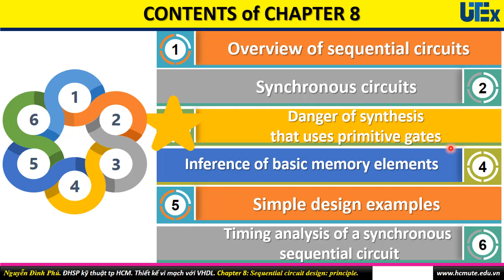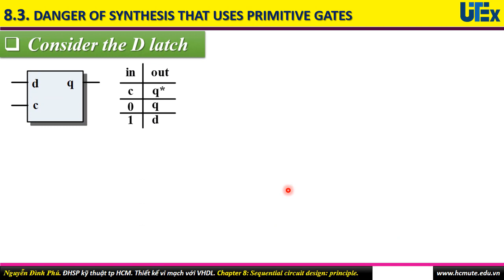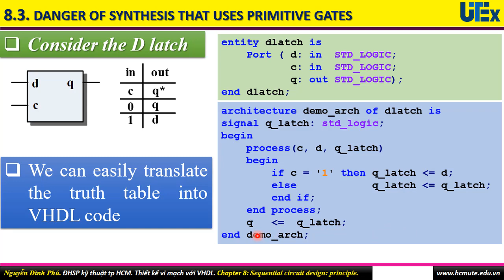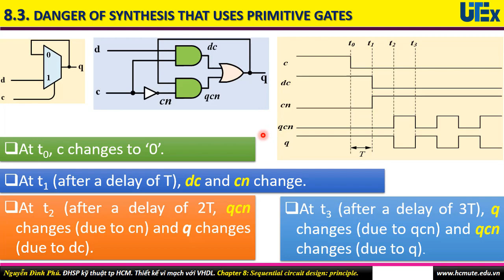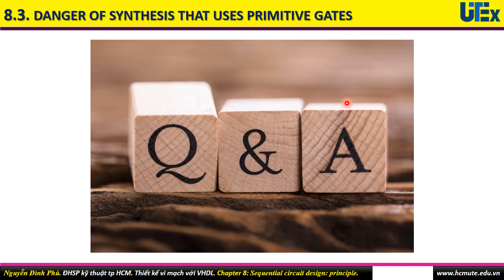Chương 8: Thiết kế mạch tuần tự thực tế. Phần 8-3. Nguy hiểm của tổng hợp dùng các cổng cơ bản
Phần này trình bày ví dụ minh họa dùng phần mềm tổng hợp mạch không đồng bộ dùng các cổng logic cho mạch chốt D để cho thấy mối nguy hiểm của mạch tạo ra là có thể gây dao động.